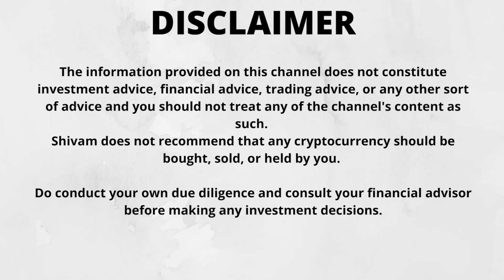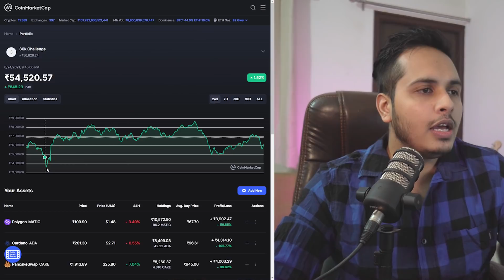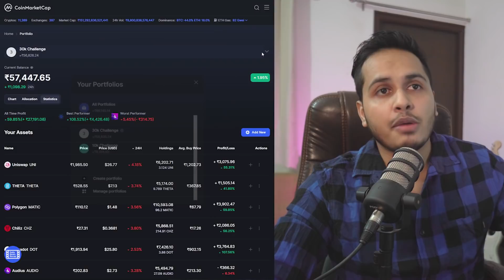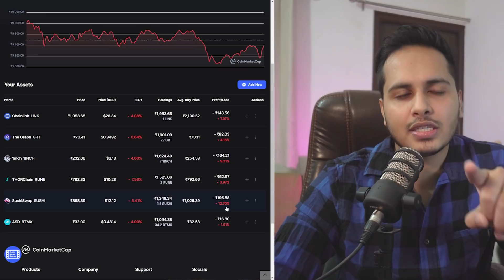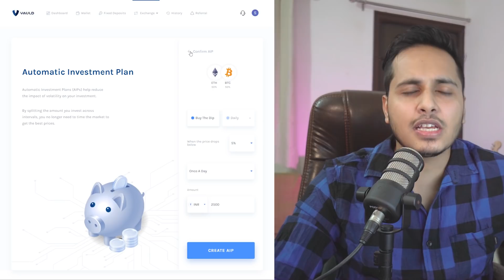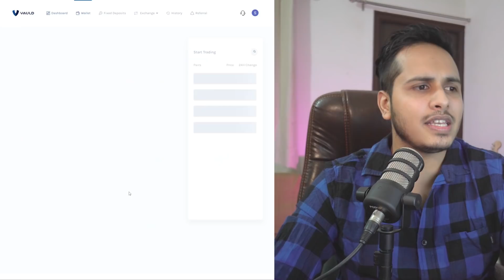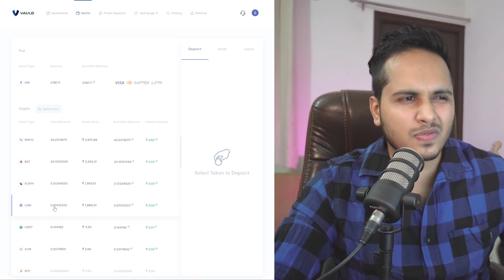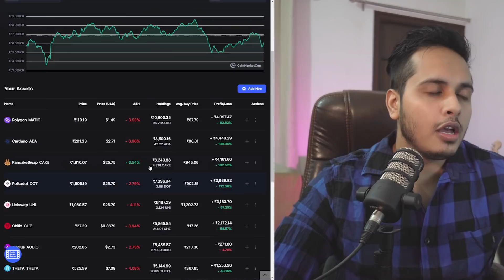🚨🚨₹30k to ₹3L Portfolio Update And Giveaway, Buying The Dip With Vauld